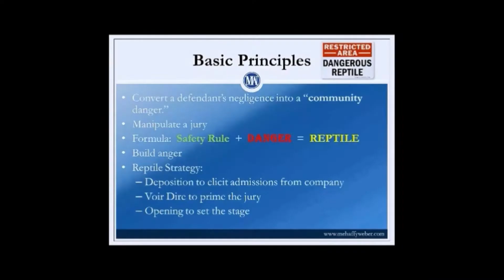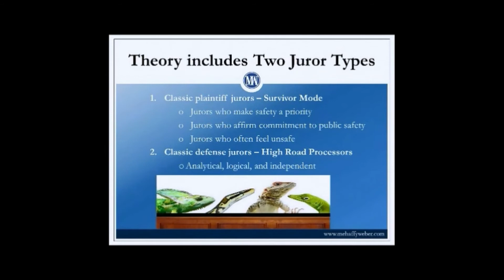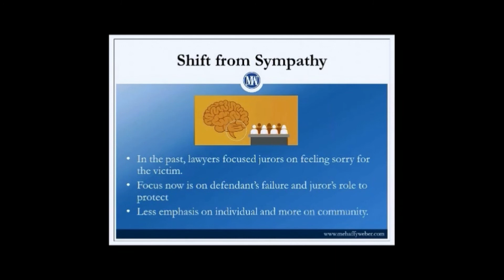Rein in the Reptile: Methods to Combat the Reptile Trial Strategy (04 of 13)